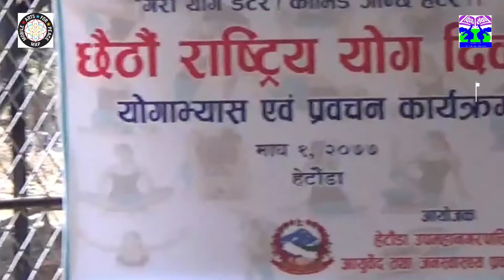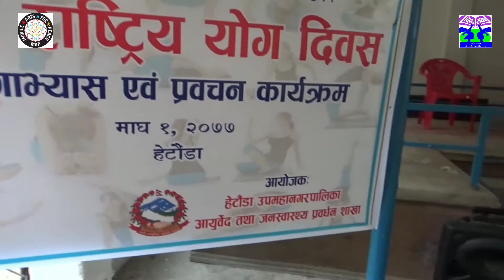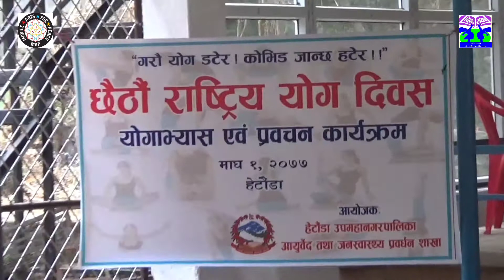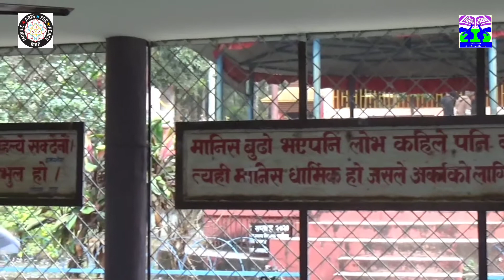राष्ट्रिय योग दिवस -(२०७७)।। हेटौंडा उ.म.न.पा. वातावरण स्वास्थ्य महाशाखा।। दिव्य सेवा बाल बगैंचा।।